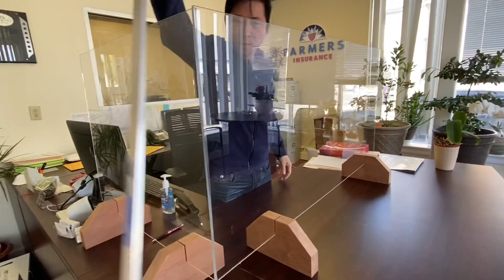Làm chắn an toàn cho tiệm nail hay văn phòng đơn giản Anna- Ella ẩm thực & cuộc sống Mỹ Vlog81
Trong mùa dịch này có miếng chắn khi đi làm là rất cần thiết. Nhất là đối với ngành nail và tính tiền ở chợ .
Ben Nguyễn
6758 Market Street
Upper Darby, PA 19082